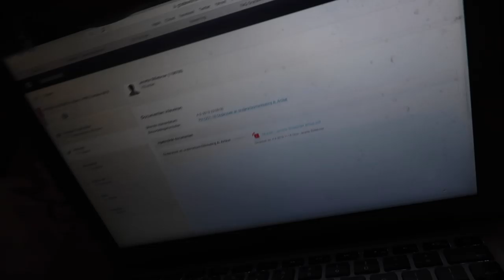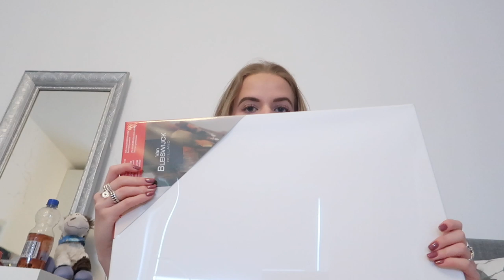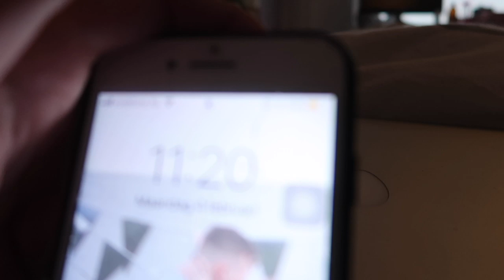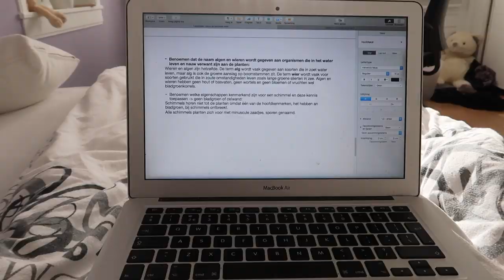DIT LUKT ECHT NIET ❥ WEEKVLOG | Janette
Hey lieverds, vandaag weer een weekvlog. In deze weekvlog heb ik mijn tentamen week en laat ik zien hoe ik hier doorheen kom. Ik heb veel leer-ontwijkend gedrag...